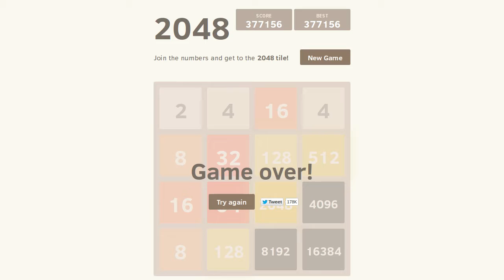2048 AI: 377156 points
This is actually really old, I just never got around to uploading it. It's another record set by my 2048 AI. I only recorded the end when I realized that it was doing surprisingly well. The 2048 game is unmodified, no cheating with undo buttons, saving/reloading and such.